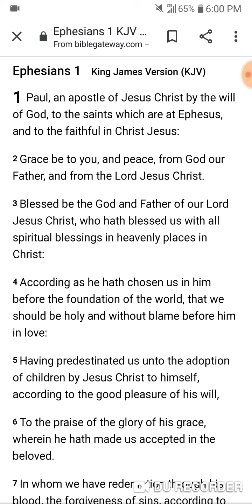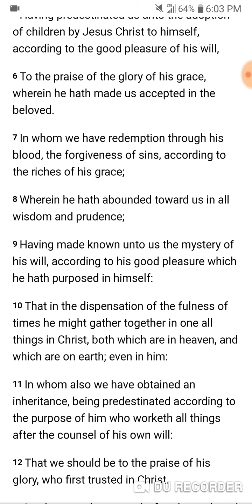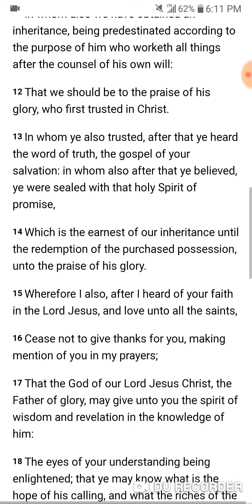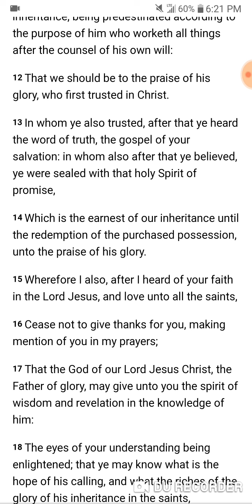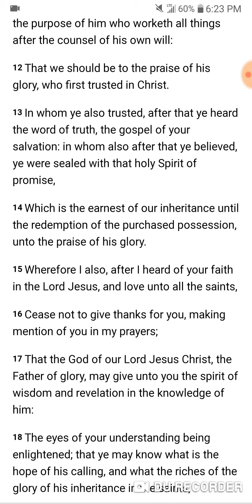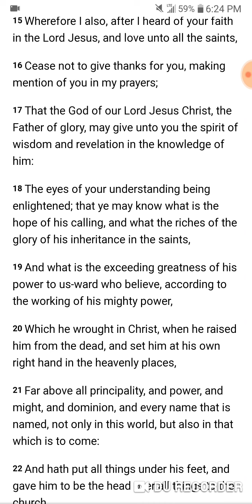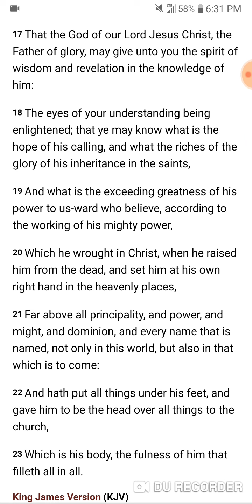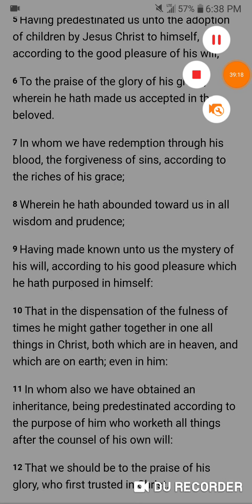Keep Esphesians 1 near to Heart: It is a must that you know "The Truth"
The devil is a liar!